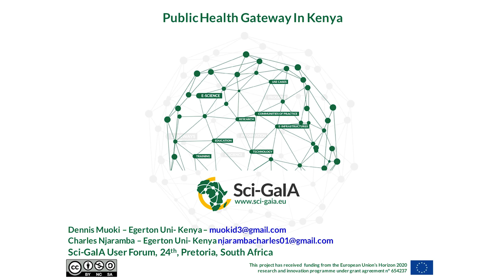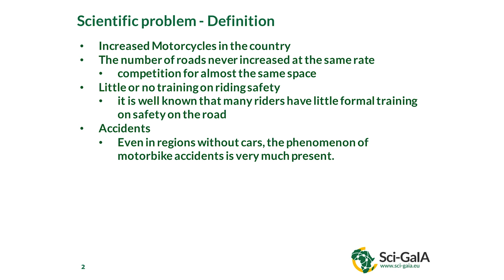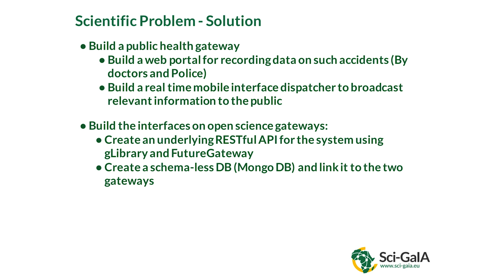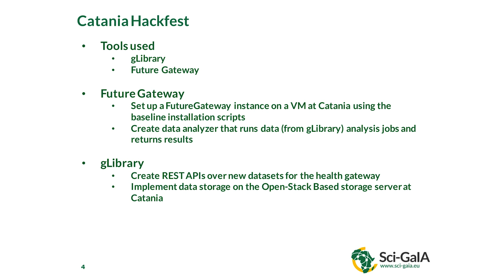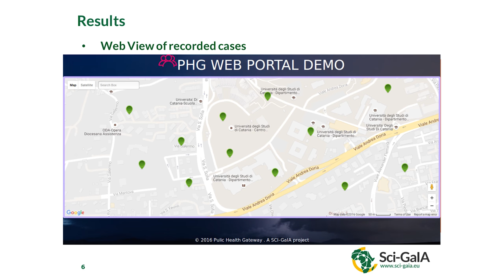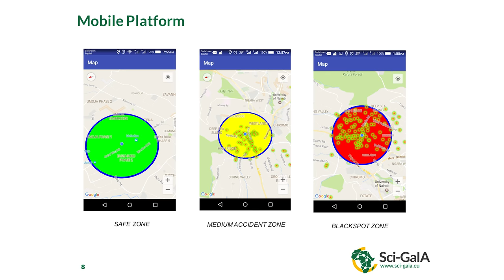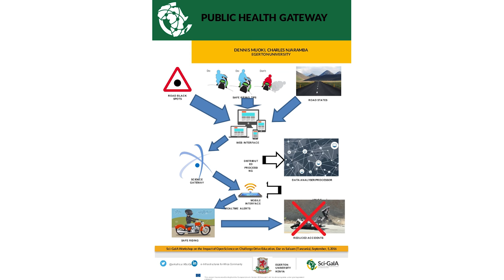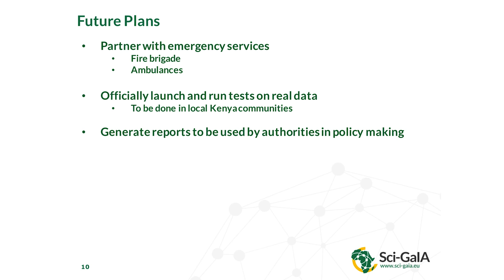Sci-GaIA Final Conference - The Kenyan Public Health Gateway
This video contains the recording of the presentation titled "The Kenyan Public Health Gateway" given at the Sci-GaIA User Forum & Final Conference, held on the 23th and the 24th of March 2017 at the CSIR International Convention Centre (CICC), Pretoria, South Africa. For more information about the event, please For more information about the Sci-GaIA project, please
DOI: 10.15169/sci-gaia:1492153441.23